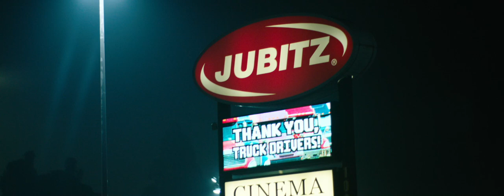"The Night Always Comes" by Willy Vlautin - Official book trailer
We're proud to present the book trailer for THE NIGHT ALWAYS COMES by Willy Vlautin. It features a new song by The Delines and was shot by Portland legend Greg Schmitt.